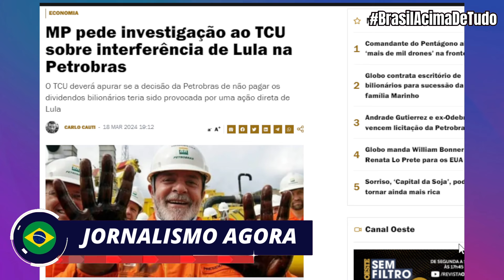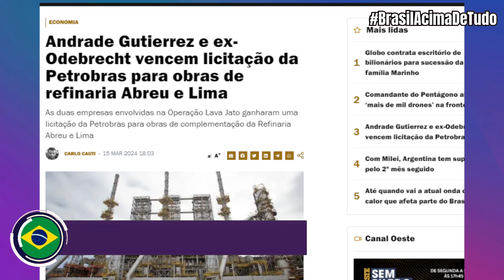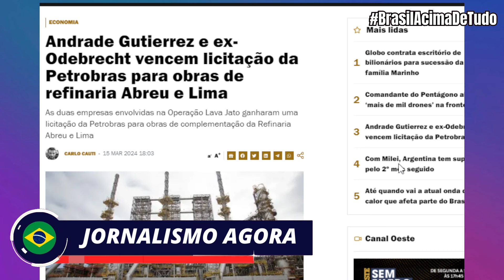LULA CAI NO JUDICIARIO-MP DESCOBRE MAIS UMA-IMPEACHMENTE PODE COMEÇAR-INTERFERENCIA NA PETROBRAS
👉🏻 ME SIGA NO TWITTER: @prpastorrodrigo